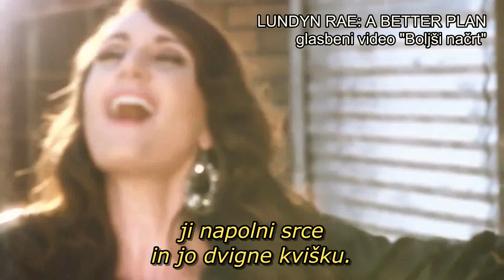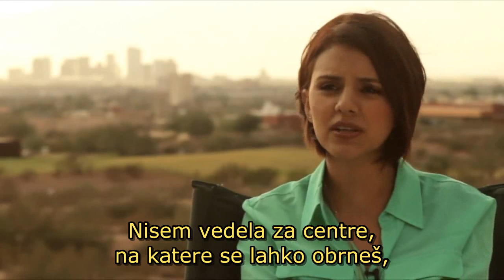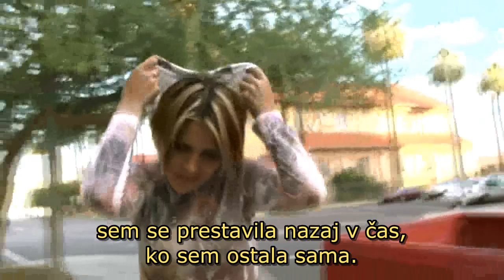Posvojitev - težka a plemenita odločitev. Osebni zgodbi. Splav - alternativa. [spočetje nosečnost]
Preberite celoten opis videa.
? - STA ZARADI NOSEČNOSTI V KAKRŠNIKOLI STISKI - ??

Anonimnost zagotovljena!
Nanje se lahko obrneš tudi, ČE ŽELIŠ SODELOVATI pri reševanju človeških življenj, ki jim grozi smrt zaradi umetnega splava, ter pomagati njihovim mamam (in očetom), ki so se zaradi nepričakovane ali težke nosečnosti znašli v stiski.
Veseli bodo tvoje pripravljenosti! :)

POSVOJITVE V SLOVENIJI:
Društvo Deteljica (Grablovičeva 28, LJ, 031/370-335)

-- [Všečkajte video in ga Delite z drugimi.] --

NOSEČNOST je naravno stanje ženske, ki v maternici nosi človeškega potomca, otroka. To naravno stanje spremlja naravna preureditev hormonov, ali drugače povedano, ženskino prvotno naravno ravnovesje hormonov (ko še ni bilo nosečnosti) se je z nosečnostjo spremenilo v drugo NARAVNO hormonsko ravnovesje.
Umetni splav ali umetna prekinitev nosečnosti (upn) pa je UMETEN poseg v žensko telo in v njeno naravno hormonsko stanje. Kot tak VEDNO pusti posledice. Kakšne in v kolikšni meri pa je različno in odvisno od vsake ženske posebej (fizične, psihične).

Izpovedi nekaterih rodnih mam, ki so svojega biološkega otroka oddale v posvojitev:

1.) »MAMICAA« - Kljub zaščiti...se je zgodilo. Prva misel: splav.
Imela sva le eden drugega - niti skupaj se nisva mogla preseliti, kako naj bi poskrbela še za otroka. Sama sem bila še povsem zlomljena od neurejenih družinskih razmer, redna obiskovalka psihoterapevtov, ki so mi vsaj delno pomagali pokrpati raztrgano in polomljeno samozavest, za katero se lahko zahvalim letom žalitev in klofut.
Pa nisem mogla... Ta otrok je bil sad ljubezni. Ta otrok je bil ljubezen. In nisem bila sposobna uničiti tega... donosila sem. Rodila. Zdravega fantka.
V stiku sem z njegovimi starsi. Vem kako izgleda, poslali so mi njegove slike. In enkrat ga bom lahko objela.. Mislim, da je ta 'enkrat' vedno bliže.
Prve mesece sem se obtoževala, da sem slaba mama. Pa danes vem da nisem. Za svojega otroka sem naredila vse. In vem, da bo v življenju srečen. Ob odhodu iz porodnišnice sem staršem pustila pismo. Pišem mu za rojstni dan. Molim zanj.
In sem srečna, ker vem, da ima vse, česar mu jaz ne bi mogla nuditi. In vem, da ve, da ga imam rada do zvezd in nazaj.
Ponosna sem nase. In vem, da sem lahko!

Kako poteka postopek oddaje novorojenčka? Zgodbe se zelo razlikujejo:
2.) »ARI« - Pri meni je bilo tako, da je v porodnišnico prišla socialna delavka, ki je tudi razložila ves postopek. Biološka mati podpiše izjavo (ko sem prišla iz porodnišnice je bil še en sestanek in še papirji za podpisat). Otroku takoj pričnejo iskat starše, biološka mati pa ima eno leto časa da si premisli (ta čas je otrok uradno v reji pri izbranih starših, po letu dni pa ga starši tudi uradno posvojijo). V tem prvem letu je otrokov uradni skrbnik socialna delavka, ki jo izbere CSD, ki skrbi pač za vse njegove interese. Tudi ti ne povejo kdo ga je posvojil, isto starši ne vedo nič o biološki mami razen kar piše na izjavi.
Otrok lahko ko je polnoleten (oz. prej če se starši strinjajo) poišče biološko mamo prek CSD.
Za rodno mamo pa priporočajo da gre čimprej 'naprej z življenjem' (ne vem kak naj to napišem), in mislim da potem ko je posvojitev uradna nima več nič opraviti z otrokom.
To je res najtežja odločitev (vsaj zame je bila), ampak najpomembneje je kar je najboljše za otroka. Sicer pa vse razložijo na centru za socialno delo.

IZROČITEV OTROKA V POSVOJITEV je nedvomno boleče dejanje, a je hkrati tudi izkaz ljubezni: do otroka, do njegovih bodočih staršev, ki otroka želijo ljubiti in vzgojiti. Posvojitev osreči vsaj tri osebe; umetni splav verjetno žal nobene. Praznino izgube otroka morda lahko zapolni zadoščenje, da smo s svojo požrtvovalnostjo pomagali nekoga osrečiti.
Zgoraj napisane osebne izpovedi so prvotno objavljene na forumu med.over.net. Zgodb je kar nekaj, vsaka rodna mama ima drugačno izkušnjo...

NEPRIČAKOVANO NOSEČI?